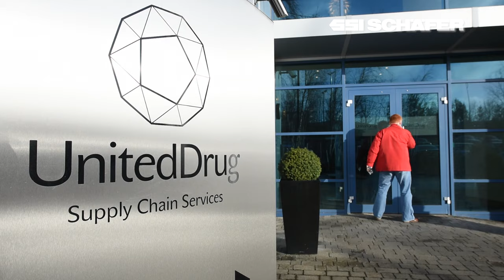Efficiency increase by expansion of the pharmaceutical warehouse, United Drug, Dublin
United Drug Supply Chain Service is Ireland's premier distributor of pharmaceuticals such as medications and health and beauty products. The company is part of the international Group UDG Healthcare that is specialised in the entire service provider portfolio in the health care sector – supply chain, packaging, sales, marketing and medical technology. With its branches in Dublin, Ballina, Limerick and Belfast, United Drug Supply Chain Services supplies Ireland and Great Britain with essential pharmaceuticals. In 2012, SSI Schäfer was commissioned to increase the picking system from 7,000 lines to 12,000 lines, integrate some of the existing system components, and to automate a large part of the system in order to increase efficiency and enable the company to maintain their market leadership. Today the distribution centre processes a product range of more than 10,200 items and approximately 6,000 packages are shipped every day.